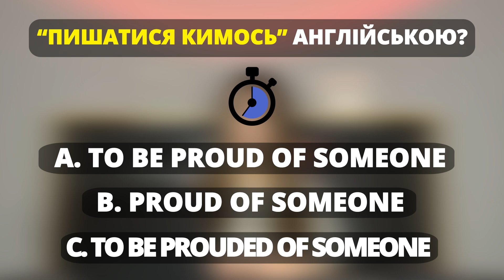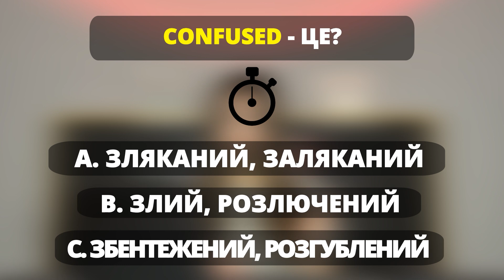Англійська на Слух: Сексуальне Виховання [ Sex Education ] Розмовна Англійська | Englishdom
🎁 Опитування + розіграш 5 онлайн-уроків Англійської!

⚡️ Англійська на слух з викладачем на безкоштовному уроці!

❤️ Зробить подарунок своїм близьким та друзям!

Сьогодні, в особливий день, ми з вами розберемо особливий серіал про виховання, особливе виховання, а точніше Сексуальне Виховання [ Sex Education ]. Подивимось на історію кохання Отіса та Мейв, розберемо їх цікаву англійську та надихнемось позитивними емоціями!